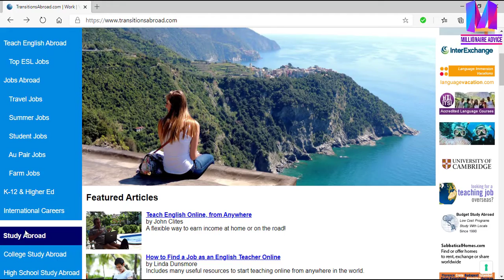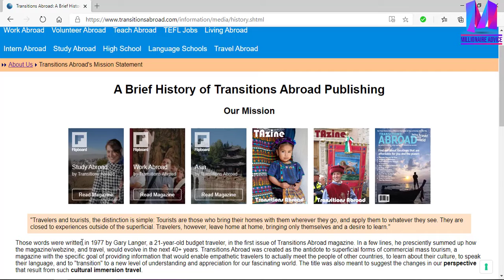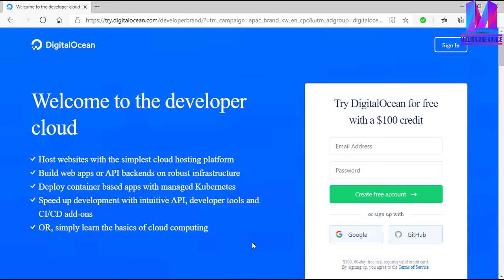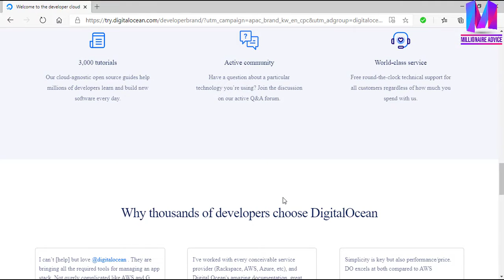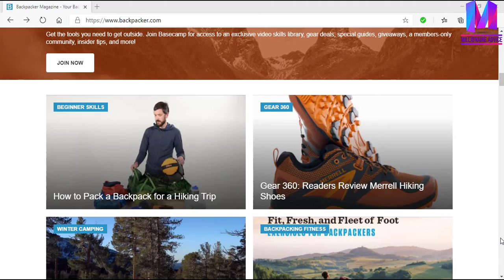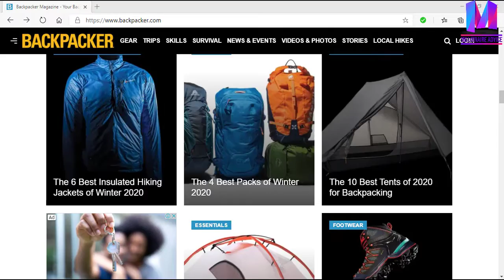EARN MONEY BY WRITTING | How Beginners Can Make Money Writing in 2020 | MAKE MONEY ONLINE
HI, I am Emma and i cherish the dream to help people to earn money online!

Make Money by Typing/Writing $200 to $800 per Day! Make Money Online | Make Money For FREE!

How to Earn Money from Article Writing in India 2021 | Earn $500 Per Month | Payment Proof

earn money from USA
earn money from home online
earn money from home by writing
earn money from home by mobile

How to Make Money Writing As a Freelance Writer in 2020 ,Writing online is the BEST way to earn extra spending money.How to earn money by writing articles in USA , Earn $300 By Typing Names Online! Available Worldwide (Make Money Online)
Create FREE BLOG & Earn Money Online | What is Blogger ? | Full Basic Tutorial Guide in Hindi Work from home and make a FULL TIME INCOME online typing names! Make $1000/Week ✅ Make Money by Typing/Writing $200 to $800 per Day! EASY HACK! How to Make Money With Blogger and Adsense For Beginners (In Hindi) How to Start Freelance Writing in Pakistan and Make 100,000 Rs [Urdu] How to earn from Blogging in India| Start Free Blogs | Complete Beginners Guide | Hindi | Part 1 How to earn money from Instagram | Three Ways | 100% Working Make Money Blogging (How We Built a $100,000/Month Blog) 10 Simple Steps MAKE MONEY BLOGGING | HOW I EARNED MY FIRST $200 BLOGGING How Much Do I Earn From Blogger? 6 Profitable Niches/Topics To Start Blogging In 2020 And Earn Money Online | Course Content Writing for Beginners | Hot Careers | Earning in Crores | Salary | Blogging Watch Online Earning related videos. How to Make Money Writing a Blog - Our Story from $0 to 10k per Month! How To Make Money With Kindle Publishing On Amazon In 2020 Earn $300 By Typing Names Online 🔥 Available Worldwide 🔥 Can You Make Money From Fan Fiction? Making Money Online Writing for Medium... Is It Worth Your Time? How Much Money Does My SELF-PUBLISHED Book Earn? Earn Rs 20,000/Month from this Website? | Write Article and Earn Money | Without Investment | 2019 How To Create FREE BLOG & Earn Money Online | Step By Step Tutorial in Hindi | What is Blogger? How To Earn Money Online By Writing Articles Urdu/Hindi Tutorial Best Websites for Indian Writers (Write & Earn) EARN GOOD MONEY BY WRITING ARTICLES | get Rs10,000 + / job from home | Malayalam online real income How to Earn Money By Selling Call & Put; Options Writing in हिंदी F & O Part 7 How To Become A Content Writer and Get Paid For Writing Earn $300 for WRITING ESSAYS 7 FREELANCE WRITING JOBS ONLINE FOR BEGINNERS ($100+!) | Get Paid To Write! EARN MONEY WRITING AND READING ARTICLES WITH DOMONEYNEWS Make Money Selling Your Songs on JioSaavn, Spotify, I Tunes ! (IN HINDI) Make 30 Thousand Per Month| How to Earn from Kindle ? | Book Publishing | Praveen Dilliwala